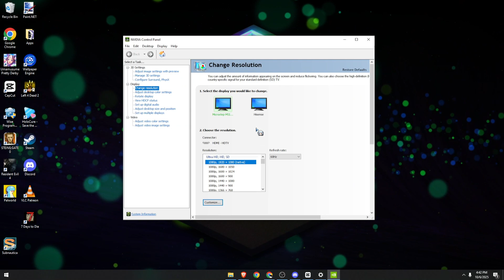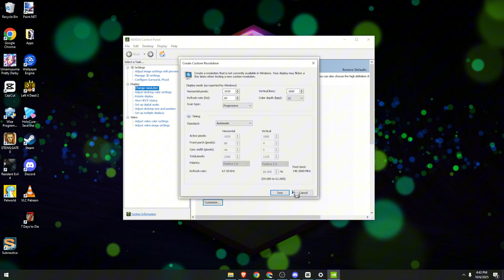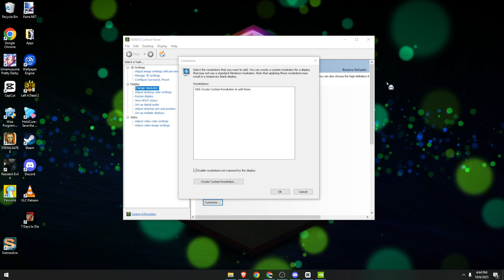Fix ‘Customize Resolution’ Greyed Out in NVIDIA Control Panel (Easy Solution)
NVIDIA Fix: “Customize Resolution” Option Greyed Out in Control Panel in 2025

If the “Customize Resolution” option is greyed out in the NVIDIA Control Panel, don’t worry — this easy 2025 guide will show you exactly how to fix it step by step. This common issue usually happens when your display settings, drivers, or output connections prevent custom resolutions from being edited. Whether you’re trying to create a higher refresh rate or adjust your screen resolution manually, these quick fixes will help you unlock the option and get full control over your display.